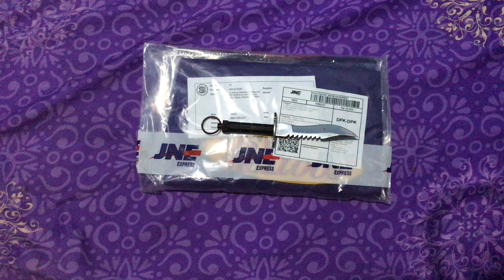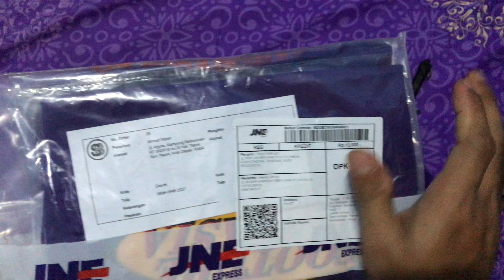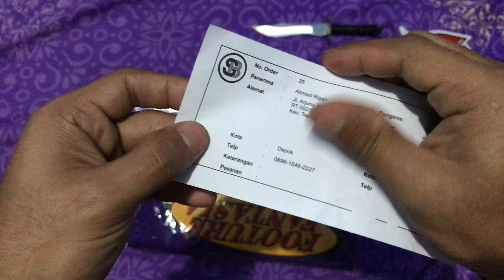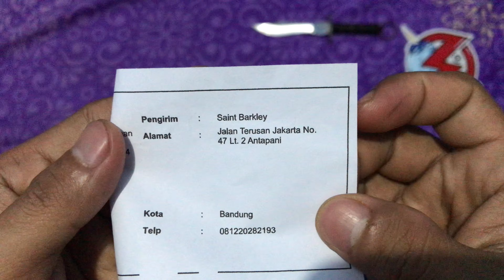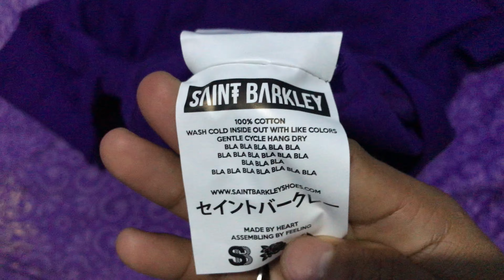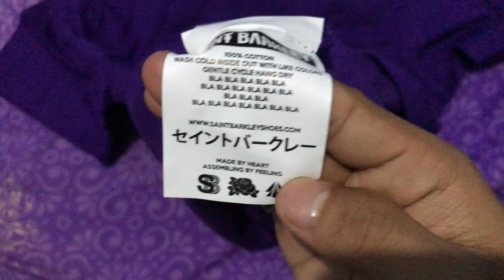T-SHIRT SAINT BARKLEY FOOTURE FANTASIA PURPLE #62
SAINT BARKLEY